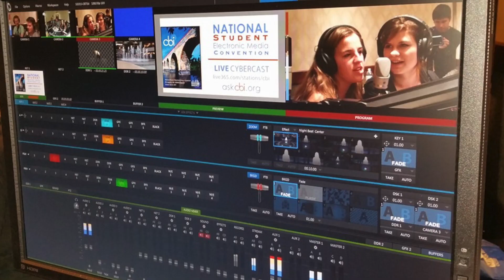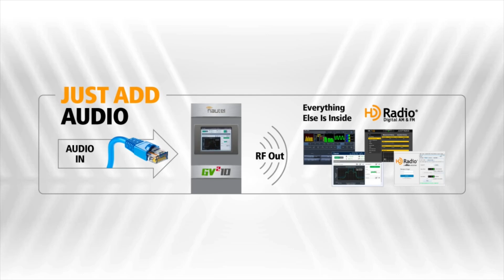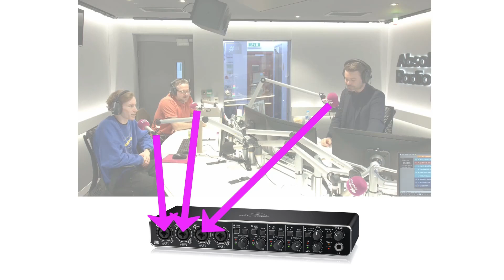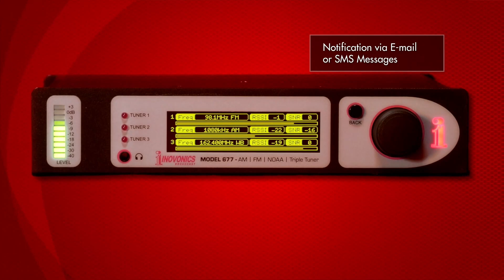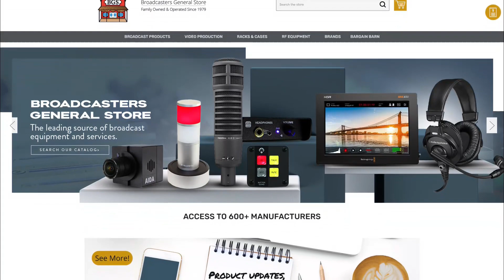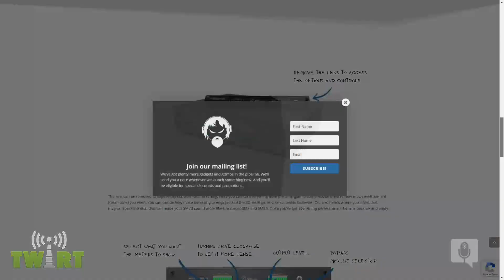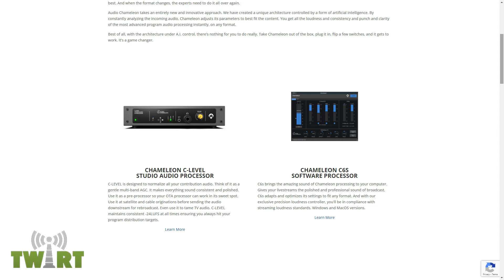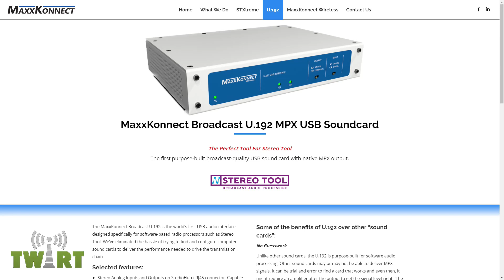Satellite Network Operations with Marcos O'Rourke - TWiRT Ep. 709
Have you wondered what goes on at the Network Operations Center of a satellite distribution network?  We sure have, and our good friend, Marcos O’Rourke, joins us to talk about it. Marcos is now the Engineering Manager at Linkup Communications. We’ve followed Linkup’s rising star in the satellite communications business and watched as this company has grown to serve a lot of the broadcast industry. Marcos gives a brief history of the NOC in Denver, Colorado, and shares pictures of their operations and IT center.

Basics of Satellite Receive Antenna optimization from ESPN Radio